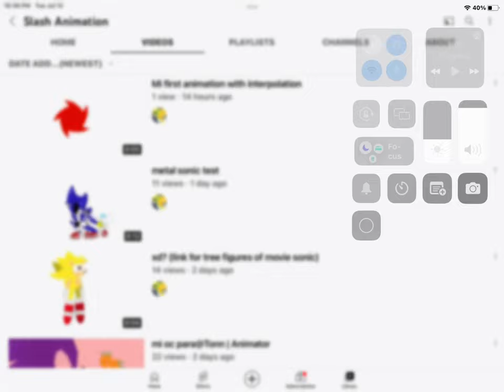Shout out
Sub him